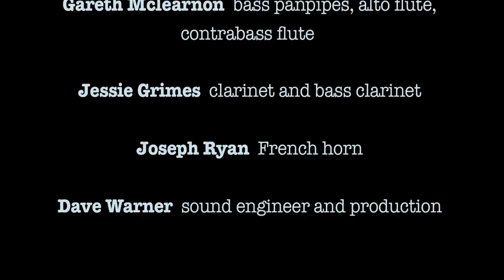Tafahum - Wiladah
Tafahum - Wiladah by Benjamin Ellin

Benjamin Ellin  Conductor and composer
Louai Alhenawi  ney
Attab Haddad  oud
Vasilis Sarikis  Arabic percussion
Jonathan Grogan  vibraphone and percussion
Alex beetschen  piano
Tadasuke Iijima  violin
Ivana Cetkovic  violin
Simon Ballard  viola
James Greenfield  celloAdam Higgs  bass
Gareth Mclearnon  bass panpipes, alto flute, contrabass flute
Jessie Grimes  clarinet and bass clarinet
Joseph Ryan  French horn
Dave Warner  sound engineer and production